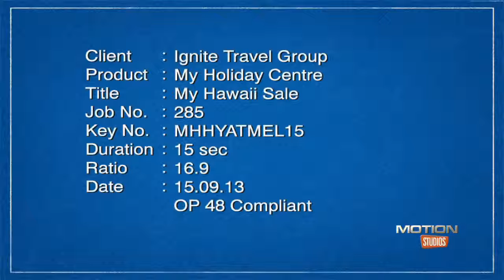My Hawaii - Hyatt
My Holiday Centre brings you an exceptional collection of resorts and holiday packages in Fiji, Bali, Hawaii, Thailand, Malaysia and Queensland. Our range of luxurious 4 and 5 star resort holidays offer unbeatable value and bonus inclusions. Whether you are looking for a fun-filled family getaway, a romantic honeymoon or wedding in a tropical paradise or an adventurous trip with friends, we've got something for you.